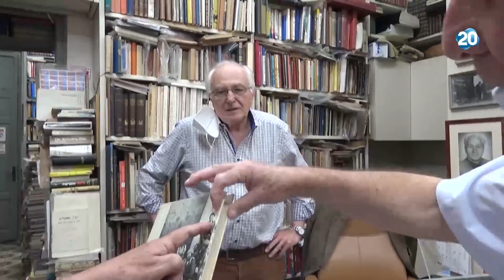נפגשים בשש | 21.5.20 | התכנית המלאה